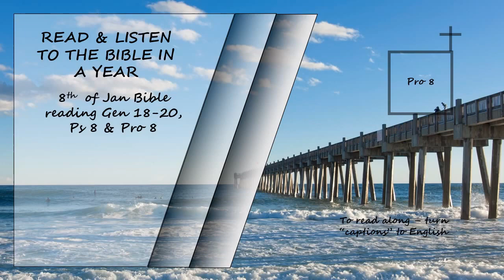Listen to the Bible in a year 8th of January Bible Reading Read by David Suchet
Listen to the Bible in a year 2nd of January Bible Reading   Read by David Suchet
Genesis 18-20, Psalms 8 & Proverbs 8